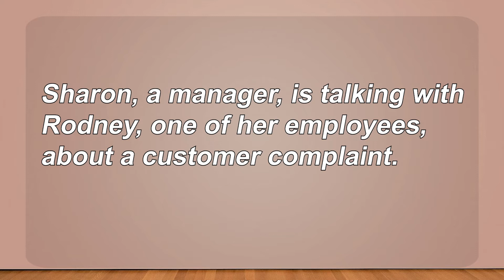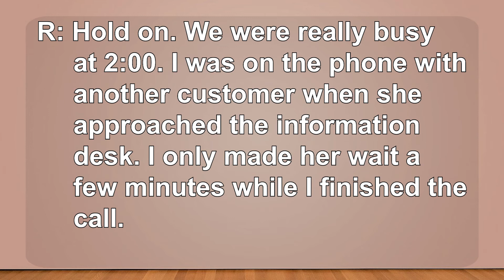生活英語 ENJOY English 20220207(處理客人投訴~Dealing with a Customer Complaint)